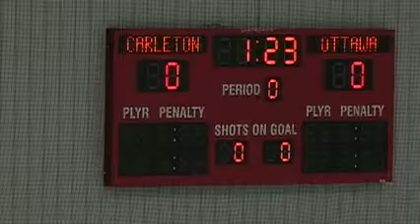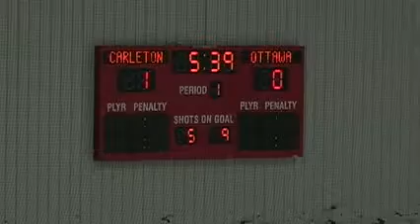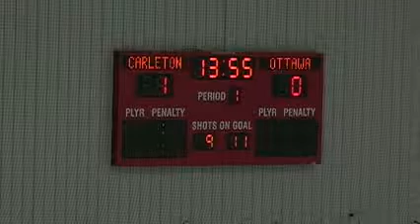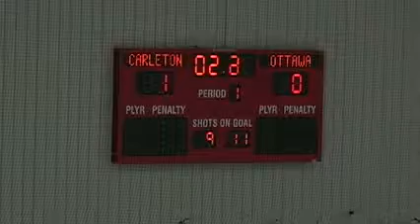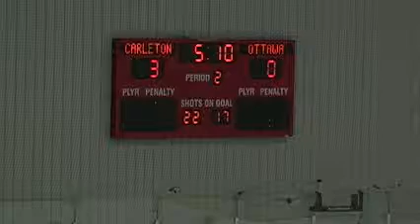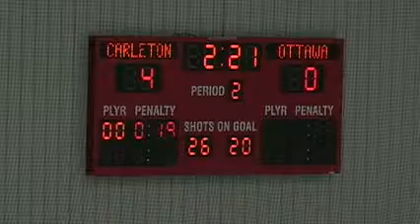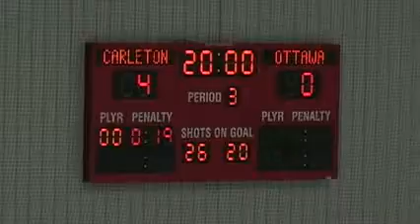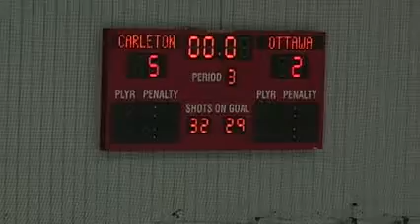Carleton University Ravens vs University of Ottawa Gee-Gees - January 4th 2014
League: Ontario University Athletics Men's Hockey
Location: Carleton University Ravens' Ice House
Home Team: Carleton University Ravens
Visiting Team: University of Ottawa Gee-Gees